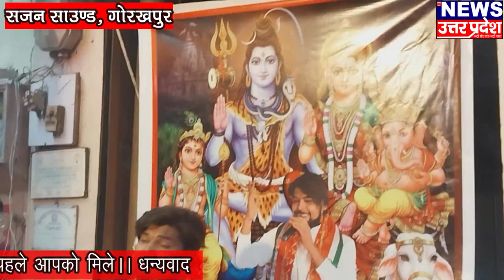*सजन साउण्ड, धर्मशाला बाजार के माध्यम से शिवचर्चा का आयोजन किया गया।*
सजन साउण्ड, धर्मशाला बाजार के माध्यम से शिवचर्चा का आयोजन किया गया। जिसके गायक सूरज साहनी ‘माँ मुम्बादेवी जागरण ग्रुप’ ने शिवचर्चा प्रस्तुत की।।